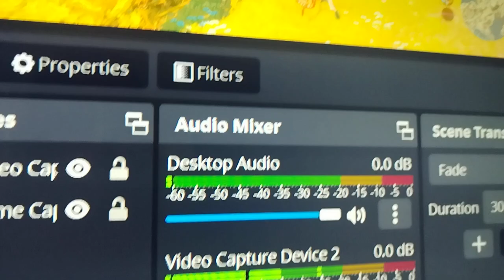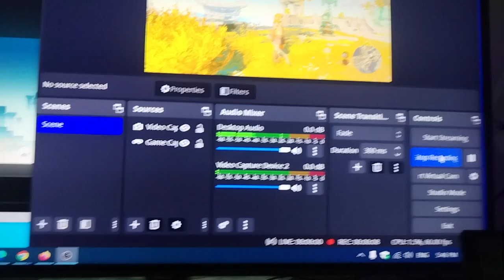OBS CAPTURE DEVICE OUTPUT NO AUDIO HOW TO FIX